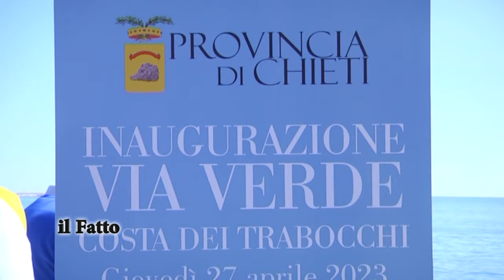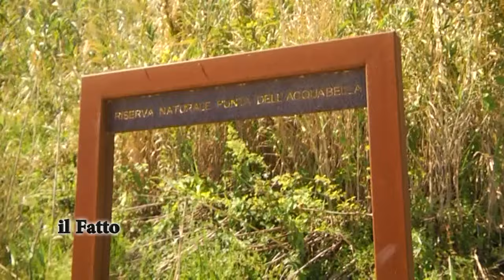IL FATTO - Abruzzo, che bella sorpresa!